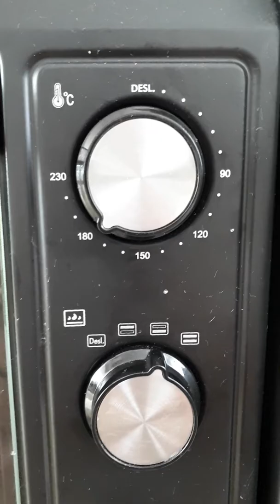Bolo de Banana e Aveia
Ingredientes
2 ovos
2 bananas prata
2 cs de óleo de coco + 1/2 cc

Bata no liquidificador e acrescente
1 xc de aveia em flocos
1 cs de adoçante forno e fogão ou açúcar de sua preferência

Bata novamente e add 1 cs de fermento em pó, mexendo co una colher.

Unte uma forma ou duas pequenas com óleo de coco, salpique açúcar mascavo, parta 2 bananas ao meio e coloque por sobre o açúcar. Despeje a massa e asse em forno pre-aquecido a 180°C por aproximadamente 30 minutos.